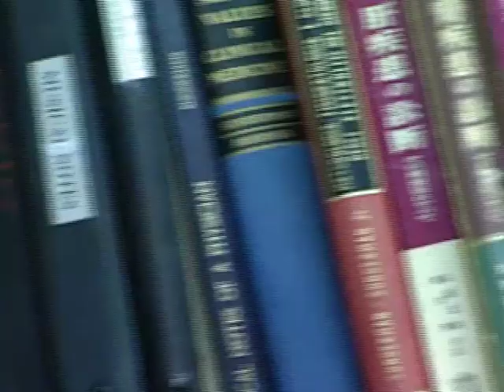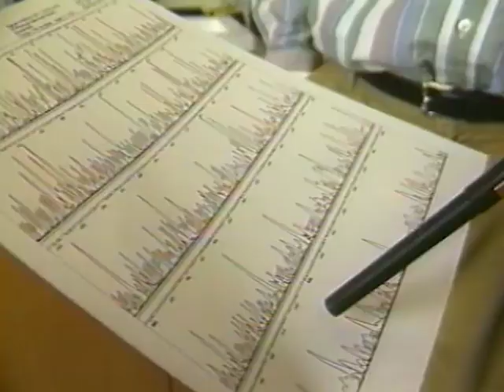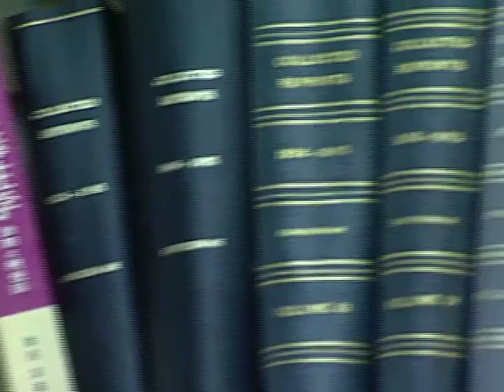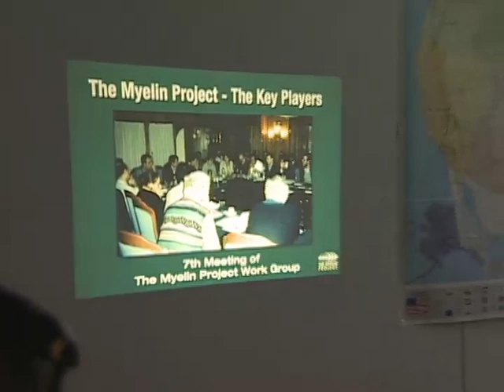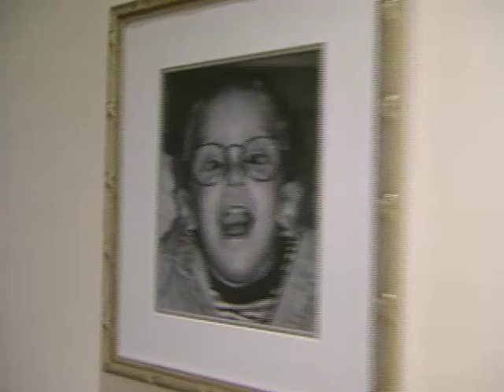Scope (2001) | Episode 3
Hosts Joe Penny and Alexandra Cousteau are as inquisitive as they come, and it is this mutual hunger for knowledge that fuels this documentary series surrounding true contemporary groundbreaking stories happening all around the world.